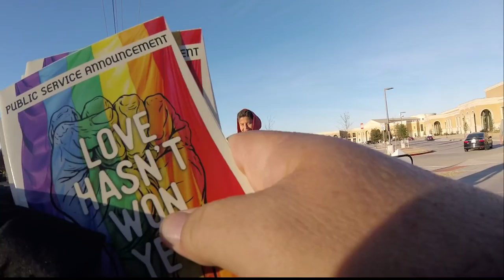Lebanon Trail High School and The Abolitionist Society of Little Elm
Here students are learning about human rights by Abolitionist from Little Elm Texas.